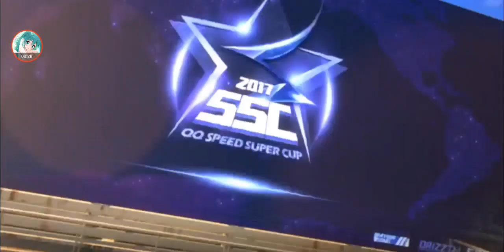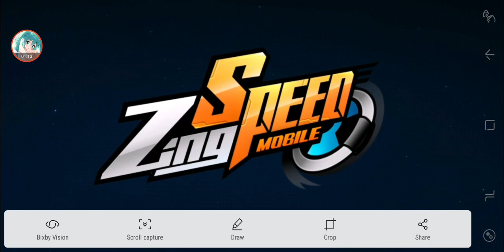QQ Speed Mobile for Vietnam? 😮 [Zing Speed Mobile]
Well, looks like VNG has released the mobile version of Zing Speed.
Just like when QQ Speed Mobile was released